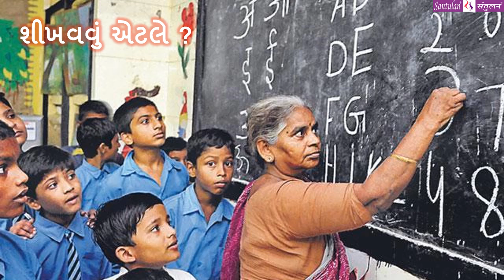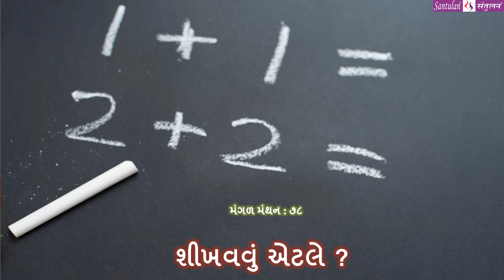|| મંગળ મંથન : ૭૮ || શીખવવું એટલે ?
વિચારની વસાહતો તરફની યાત્રા:

::: "શીખવવું એટલે ?" :::
(પ્રતિ મંગળવાર : એક વિચાર-મંથન) લેખન+પ્રસ્તુતિ:
ભદ્રાયુ વછરાજાની
Bhadrayu Vachhrajani